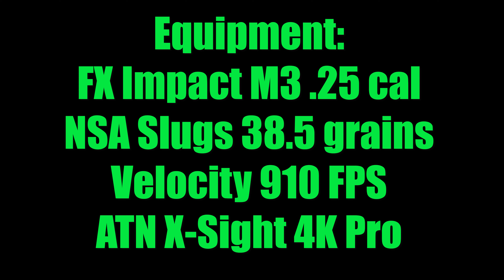Coyote Hunting with an Air Rifle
This video is about coyote hunting using an air rifle. It is graphic and animals are definitely harmed.

FX Impact M2 in .25 cal
NSA Slugs 38.5 grains @910 fps
ATN X-Sight 4K Pro